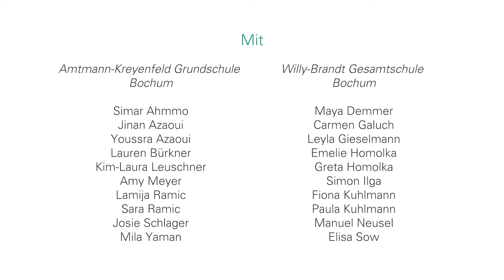Theater Schießbühne - next stop?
next stop?
TanzTheaterPerformance

Michael Hess, Alexander Steindorf
künstl. Leitung

Verena Brandt, Katharina Sachert-Riedel, Petra Winkler
künstl. Assistenz

Phillipe Waldecker
Kamera, Schnitt

Willy-Brandt Gesamtschule Bochum
Amtmann-Kreyefeld Grundschule Bochum
RuhrUniversität Bochum
Junges Schauspielhaus Bochum
Kooperation

ChanceTanz e.V.
Kultur Macht Stark - Bündnisse für Bildung
Förderung

Theater Schießbühne e.V.
Produktion